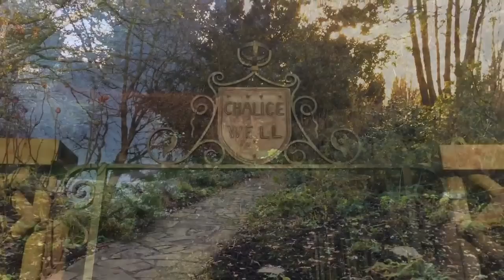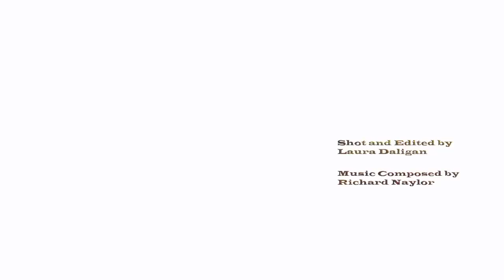A Little Tour of Chalice Well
Join me on a little tour of the beautiful and tranquil Chalice Well Gardens, Glastonbury on Christmas Eve. A place of peace, healing and much magick...

Laura also has an Etsy